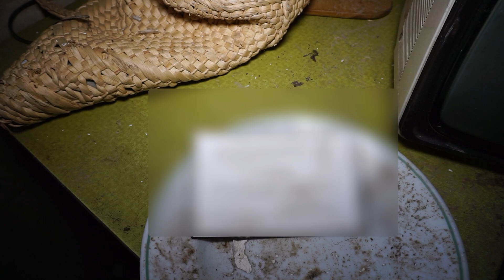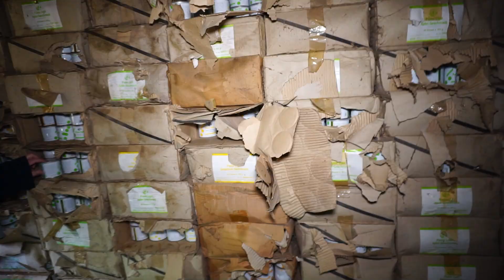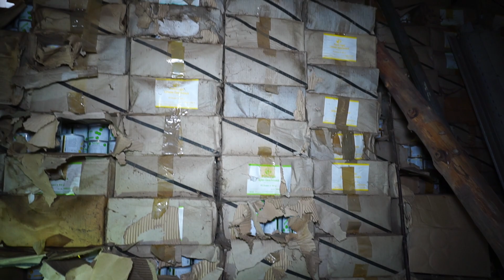Trauerkarten und Geheimnisse !!! Was geschah im Punto Hof ?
Wieso wurde hier alles zurückgelassen? Es wirkt so, als wäre alles sehr schnell gegangen. Und was wurde hier gelagert??? Finden wir Antworten auf diese Fragen? Dies seht Ihr hier.

Wenn Ihr uns bei unseren Touren unterstützen wollt ( Spritkosten usw... ), würden wir uns sehr über eine kleine Spende freuen. Einfach den Link anklicken .

Ausrüstung :

Kamera: Sony Alpha 6000 @Sony

Taschenlampe: Olight Baton Pro @olightworld